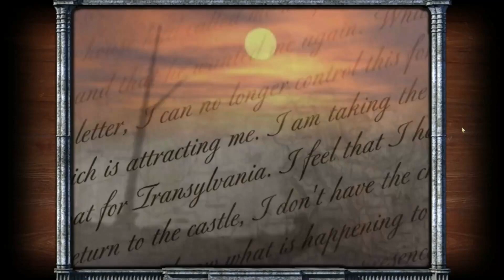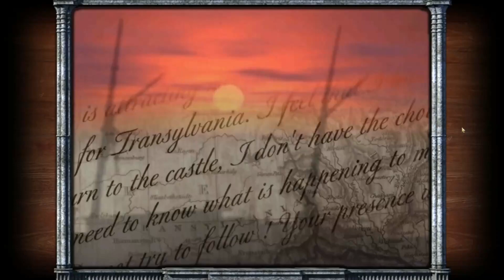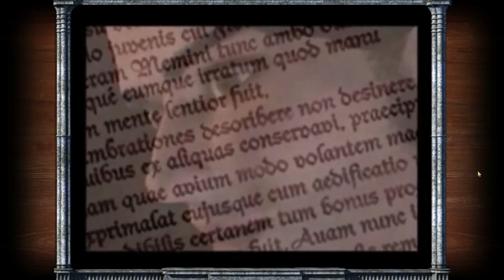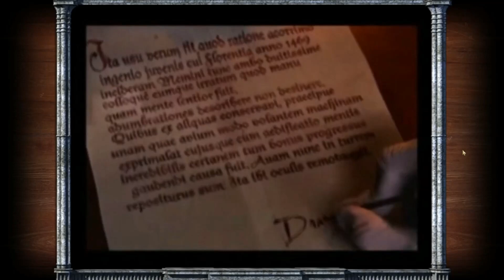Dracula: Resurrection (Revisited and Completed)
Yes, I have two videos (from many moons ago) starting this game. However, Windows 10 said "no" when I tried to continue playing. Thanks to Steam, IT'S BACK!!! Watch the full adventure of Jonathan's rescue of Mia from Dracula.